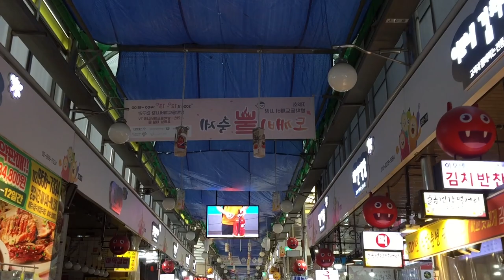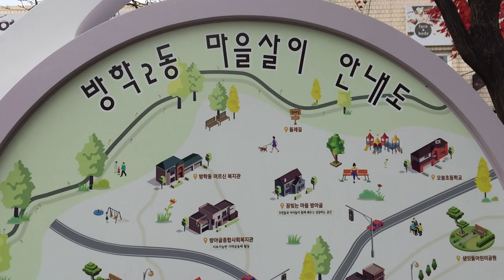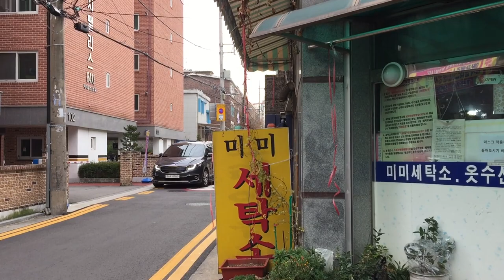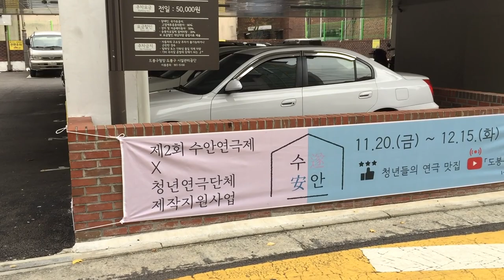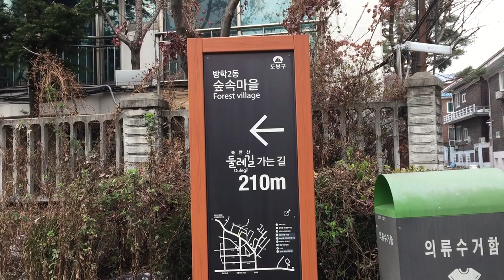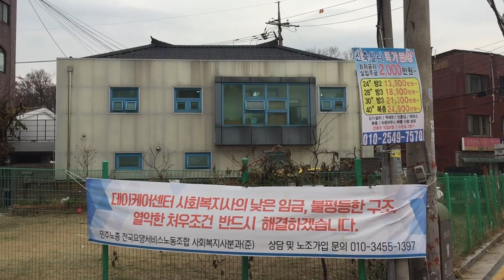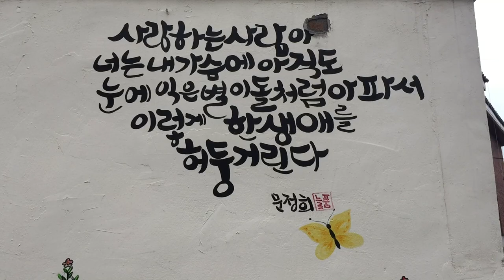방학2동 골목길(방학동 도깨비시장-만성사-마을극장 흰고무신-방아골종합사회복지관) Banghak 2-dong Alley EP342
[서울의 골목길을 걷다] EP342
방학2동편
방학동도깨비시장-방학중학교-만성사-마을극장 흰고무신-방아골종합사회복지관-방학2동주민센터 코스로 구경해보았습니다.
북한산자락 아래의 동네라 공기좋고~ 산새소리 많이나는 조용한 동네였습니다.

서울의 잘 알려지지 않은 예쁜 골목길이 있으면 제보 부탁해요